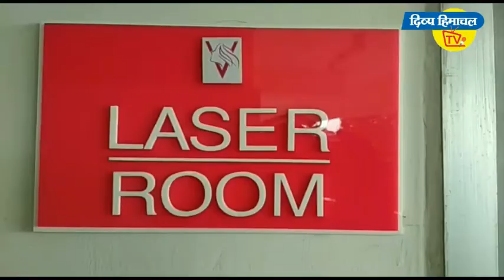हिमाचल ने खोया एक जांबाज सिपाही, एक लोकगायक। दिव्य हिमाचल वेब टीवी